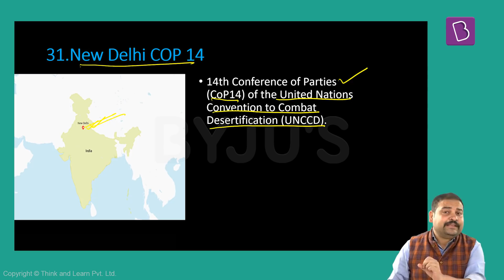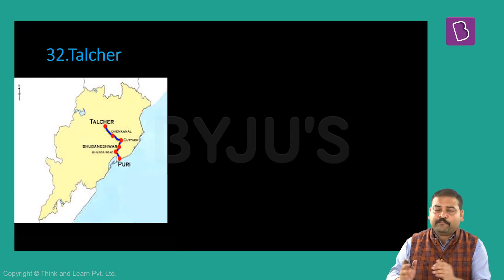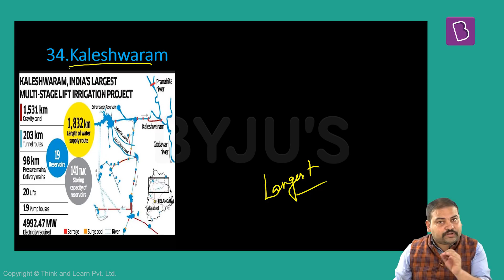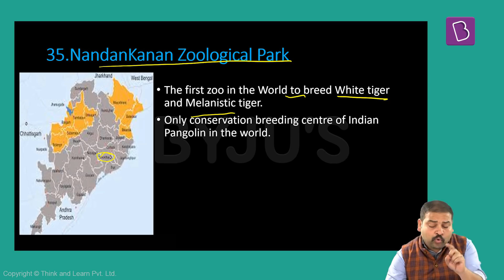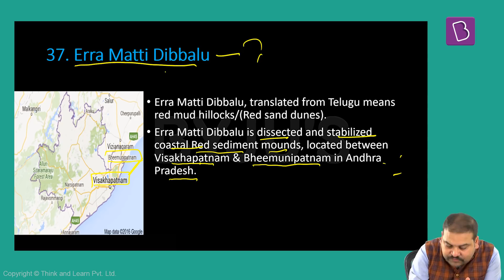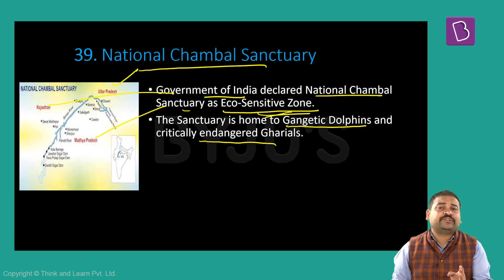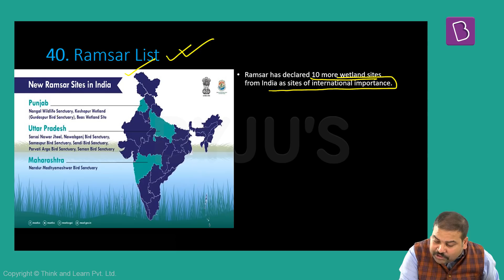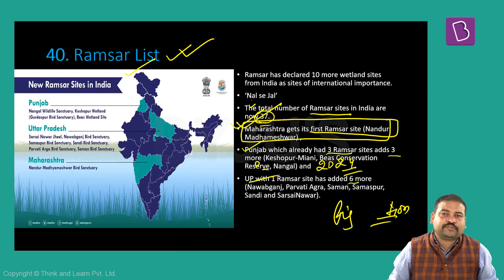UPSC Prelims 2020 Special Lecture: Geography through Maps: Part 4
In this lecture series we shall cover all the important places/locations that found mention in the newspapers over the past one year. This lecture series shall focus on the Prelims 2020 examination and focuses on the following areas/themes:
1. International Relations
2. Art & Culture
3. Environment & Biodiversity
4. Science & Technology
Close to 100 places of significance shall be covered in the lecture series.

Happy Learning
BYJU'S IAS.